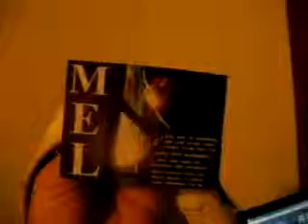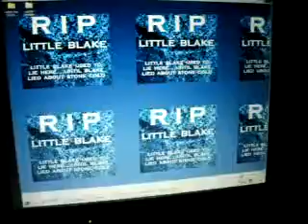HOE TH MORTC2N8 22 11MORTSANGERRETURNS21MB2 00